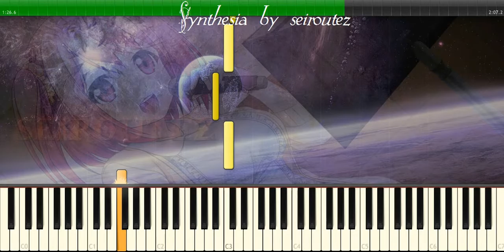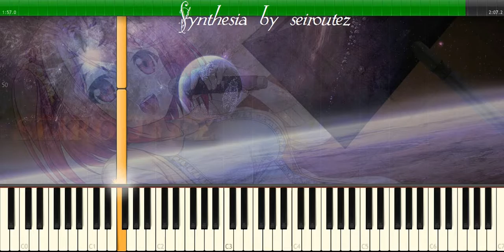[Synthesia][MIDI] anthilus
[Synthesia][MIDI]